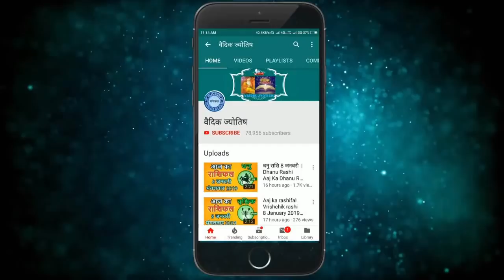मीन राशि 1 सितम्बर बुधवार | Meen Rashi 1 September 2021 | Aaj Ka Meen Rashifal Pisces Horoscope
1 September meen rashi
meen Rashi September 2021
Dainik Rashifal,Horoscope,Astrology
1 सितम्बर   मीन राशि
आज का राशिफल मीन राशि
मीन राशिफल